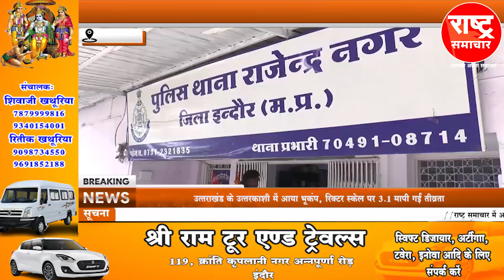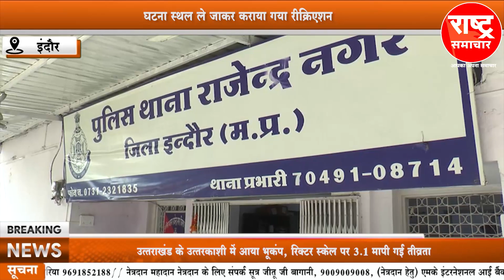हत्या के मामले में तीन आरोपी गिरफ्तार